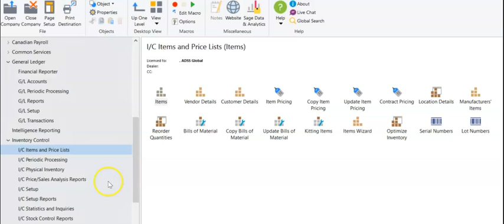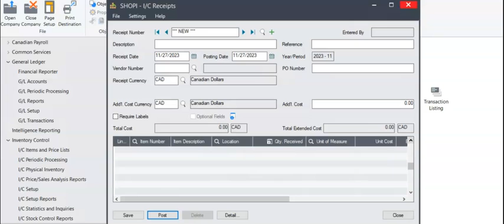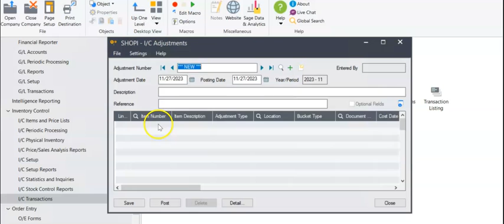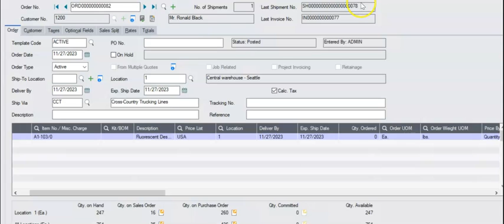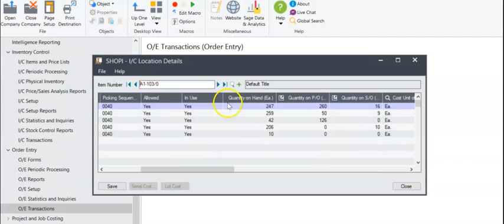Inventory Count Basics - Sage 300 Training Series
Welcome to our Sage 300 Training Series! In this short and focused episode, we'll walk you through a few ways where item inventory counts are affected in Sage 300. Whether you're new to our series or a returning viewer, this tutorial will help you enhance your Sage 300 skills. In this specific episode, we'll cover how to view inventory levels, how to adjust inventory levels and how sales orders affect inventory.

ADSS Global Canada is a Sage partner and technology provider with an exclusive focus on Sage 300 ERP. We offer the highest level of Sage 300 ERP expertise and service available anywhere.

If you are considering Sage 300 ERP for your business’s critical enterprise management and accounting needs, ADSS Global Canada is your best resource for consulting, implementation, custom development, and support.

Implementation & Consulting
Our certified consultants work closely with you to build a solid understanding of your business and its needs, in order to achieve successful implementation of your project.

Custom Development
Our in-house development team knows Sage 300 ERP like no other. From custom integrations, applications, automations, and reports, we build solutions that meet your unique requirements to streamline your business processes.

Support & Training
Our consultants provide their unique expertise for timely accounting and technology support that you can rely on.

And More
We provide practical solutions that complement your Sage 300 ERP or other Sage systems. From eCommerce integrations to employee paystub portals, browse our other solutions and services today.